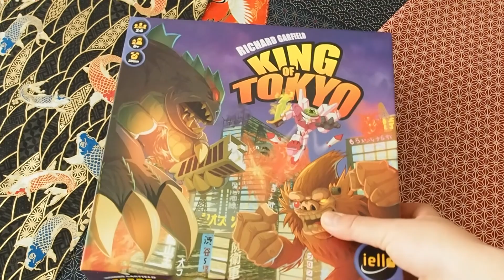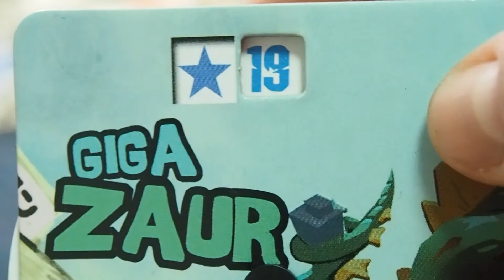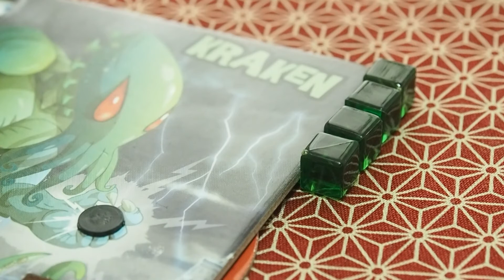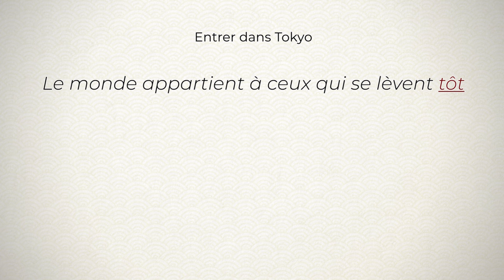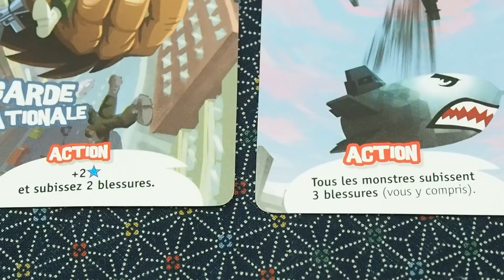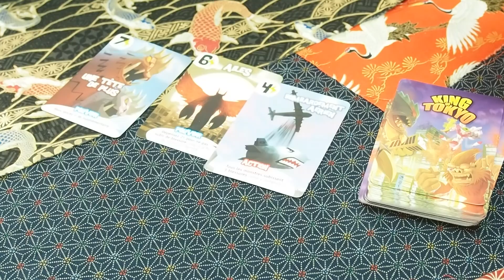King of Tokyo : Le Roi, c'est moi ! - ASOBOU ! JEUX & JAPON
🎲 Une vidéo d'aperçu de King of Tokyo 🎴

King of Tokyo, c'est encore un classique. Hyper simple et fun.

__〆(ー ー ) { Venez voir mes vidéos dessinées avec le cœur )
Tous les mois j’essaie de vous faire découvrir un aspect de la culture japonaise que je lie à un jeu.

Apprenez-en plus sur les monstres géants qui détruisent les villes
-  Sujet du mois : Les Kaiju

╭( •̀ ᗜ •́ )╮{ Rendez-vous sur ma chaîne TWITCH pour plus de jeux )

Shiny! - Cute girls doing cute things